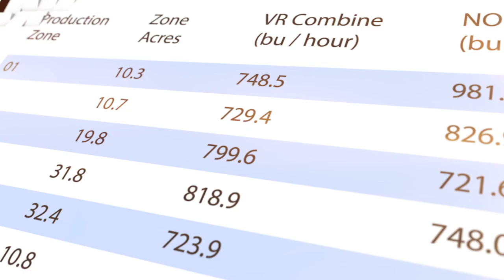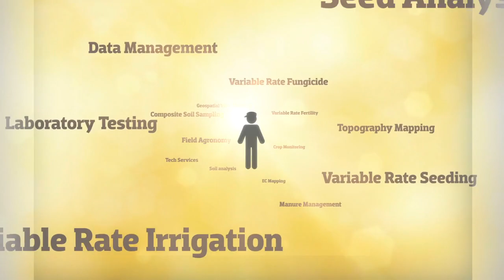FARMERS EDGE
When you believe your land can be more productive, more efficient and sustainable for the long-term then you’re ready for Farmers Edge. Employing internationally proven and industry-leading Variable Rate Technology, our precision agronomy and personalized support optimizes inputs and resources where they count most. Sound data specific to your land provides confidence that every acre is being maximized. Farmers Edge aligns productivity and profitability with results because we know it’s about more than your land. It’s your legacy.

Get in contact with us to learn more.